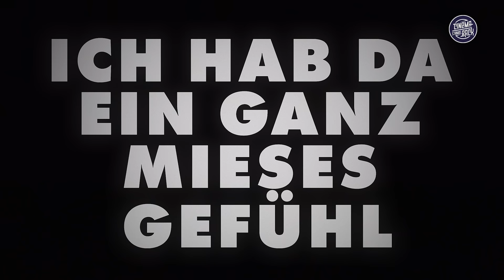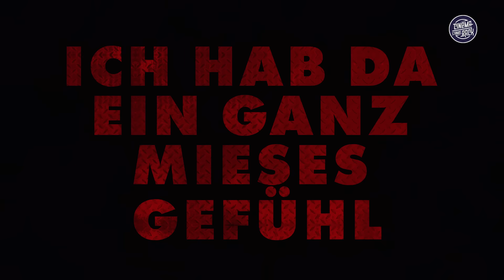Wie THE BAD BATCH die dümmste Sache in Star Wars wiedergutmacht! | Kritik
Diese Woche erscheint das Finale von THE BAD BATCH, doch nicht viele habe die Serie auf dem Schirm. Über die letzten Jahre hat uns das STAR WARS-Universum mit ihren Serien immer wieder auf eine Achterbahnfahrt geschickt, die gerne in der Sarlacc Grube landete. Doch wie schlägt sich THE BAD BATCH? Kann die Serie überzeugen oder endet sie ebenfalls in einer Enttäuschung? Das erfahrt ihr in unserer neuen Kritik hier auf Cinema Strikes Back.

Startdatum: 04. Mai 2021
Länge: 47 Episoden in 3 Staffeln
Genre: Animation, Action, Abenteuer

Stoffentwicklung: Jennifer Corbett, Dave Filoni
Cast: Ming-Na Wen, Dee Bradley Baker, Michelle Ang

Soundtrack des Videos:
Kevin Kiner - The Bad Batch Theme (From Star Wars: The Clone Wars)

Moderation & Redaktion: Lennart Schmitz
Kamera & Ton: Thuy Lyhn Do
Regie: Jonas Ressel
Schnitt: Patrik Hochnadel
Animationen: Konstantin Funk